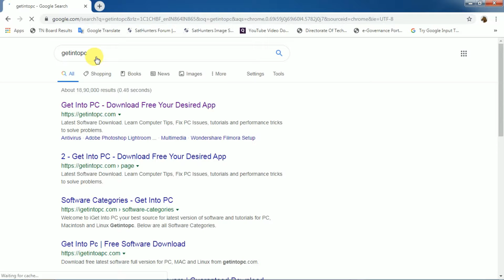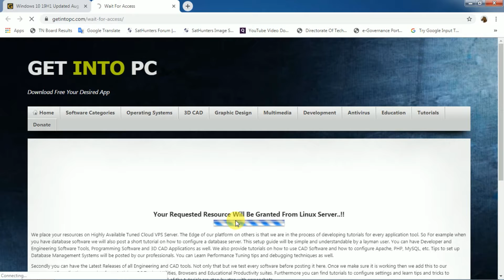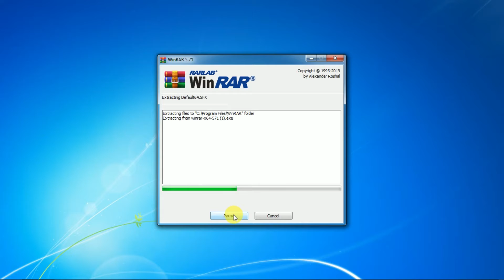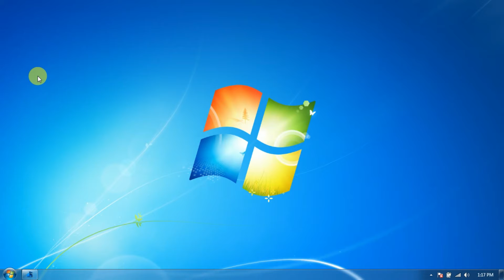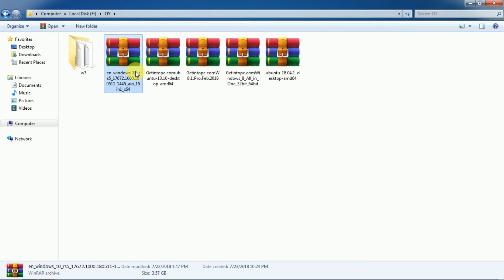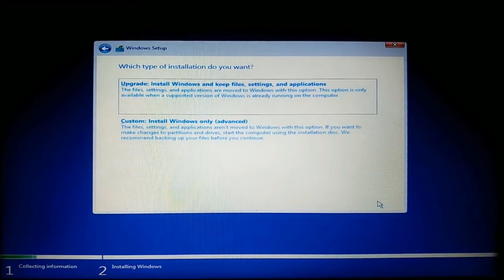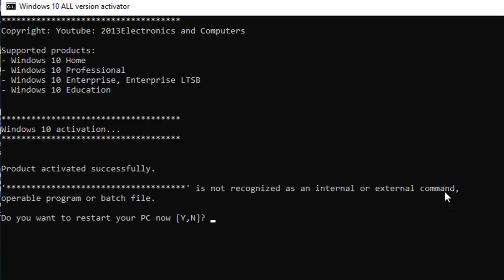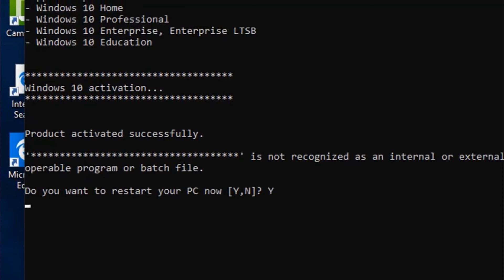Download and install windows 10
Download windows 10 from getintopc website then get ready for your pendrive for booting...then installation process...